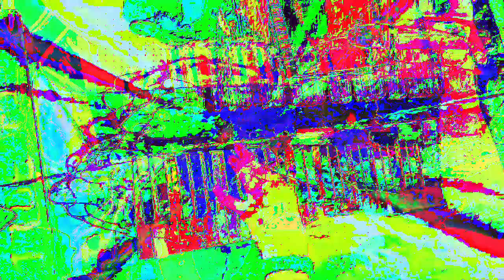[EPILEPSY WARNING] Movie 23 02 15 16h36m16s